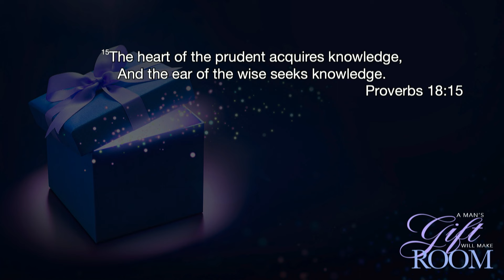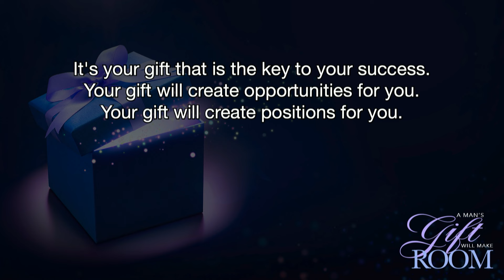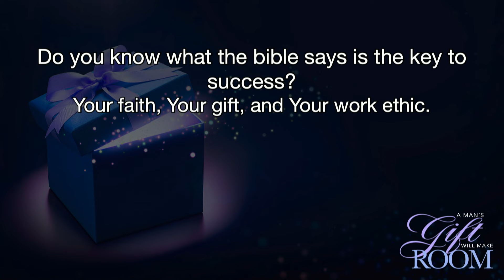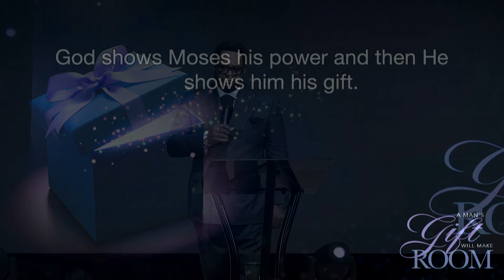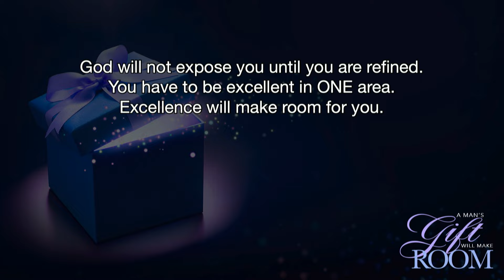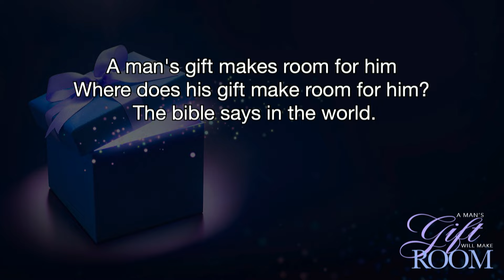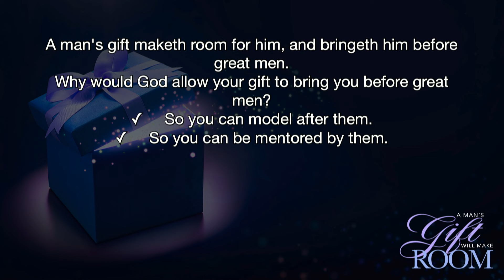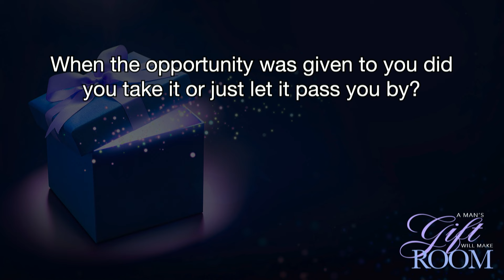A Man's Gift Will Make Room - Pt 2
Operating in your divine gift opens doors that no human effort can unlock. In this powerful message, Dr. Jeffery Chapman, Sr. reveals how God has equipped each person with a unique gift that naturally creates extraordinary opportunities. Drawing from biblical examples like Moses and David, Dr. Chapman shows how our God-given gifts can elevate us to positions of influence. Learn why education alone isn't the key to success and how operating in your gift with excellence brings you before people of influence. Through practical biblical wisdom, you'll discover the three keys to identifying your gift and unlocking its potential to advance God's kingdom.

Message: A Man’s Gift Will Make Room (Part 2)
Scripture: Proverbs 18:15,16 NKJV
Speaker: Dr. Jeffery Chapman, Sr.

Invest in eternity. Give, and it will be given to you. It’s impossible to out-give God, but you’ll never regret trying.

Do you need a church home? We’d love to welcome you to Raleigh North Christian Center. Our main purpose is that you grow and are strengthened in your relationship with Jesus Christ to fulfill your destiny.